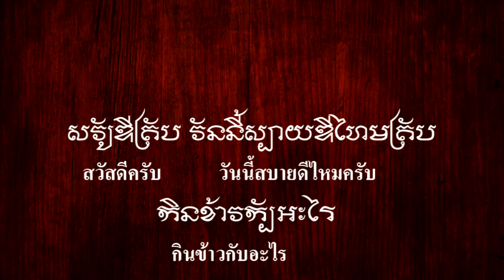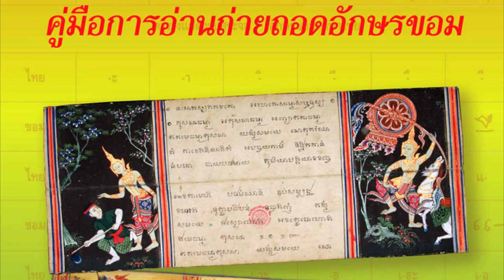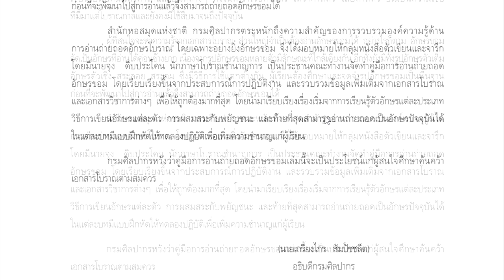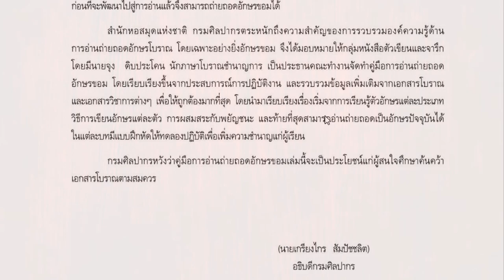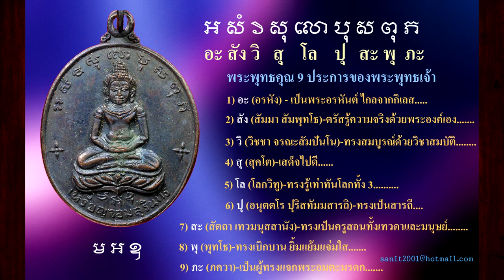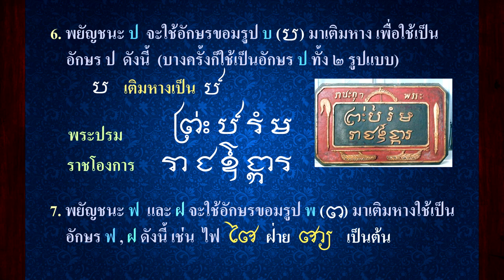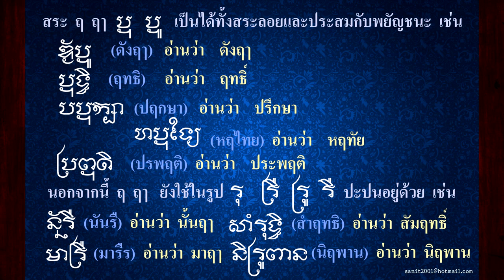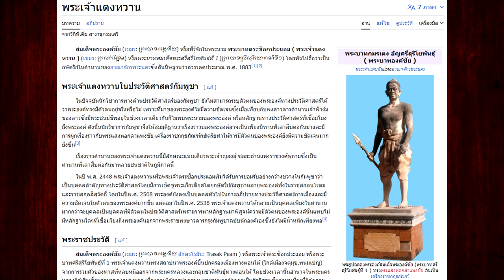Ep11 ขอม คือสยาม อักษรในยันต์ต่าง ๆ คือ อักษรขอม, สยามสร้างนครวัด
คำว่า รัฐฉาน ที่ฝรั่งเขียนว่า Shan เราก็ออกเสียงว่า ฉาน ตามคำฝรั่ง คำนี้ถ้าให้ชาวพื้นถิ่น ออกเสียง เขาจะออกเสียงว่า สยาม คนไทยรับรู้ว่า ในเมืองไทยมีอักษรขอม และนำอักษรขอมมาเขียนคำอ่านเป็นภาษาไทย
อักษรขอมไทยเขียนกันมานานแล้ว อักษรนี้เมื่อเขียนแล้วคนเขมรจะอ่านไม่รู้เรื่อง เช่นผมเขียนว่า สวัสดีครับ วันนี้สบายดีไหมครับ กินข้าวกับอะไร ประโยคนี้เขียนแล้วคนเขมรเห็นว่าเป็นตัวอักษรเขมร แต่ไม่รู้ความหมาย
ในตำราของไทยใช้อักษรขอมไทยมานานแล้ว
           ได้อ่านหนังสือคู่มือการอ่านถ่ายทอดอักษรขอม จัดพิมพ์โดยสำนักหอสมุดแห่งชาติ
กรมศิลปากร กระทรวงศึกษาธิการ ก็นำคำนำมาอ่านให้ฟังดังนี้ครับ

คำนำ
              อักษรขอมเป็นอักษรโบราณของไทยแบบหนึ่งปรากฎใช้ในเอกสารโบราณทุกประเภท ทั้งจารึก หนังสือสมุดไทย และคัมภีร์ใบลาน โดยเฉพาะคัมภีร์ใบลานที่พบในภาคกลางของประเทศ ส่วนที่บันทึกเรื่องราว ทางพระพุทธศาสนา มักจารข้อความด้วยอักษรขอมเป็นส่วนใหญ่ เนื่องจากคนไทยแต่โบราณมีความเชื่อถือ สืบต่อกันมาว่า อักษรขอมเป็นอักษรที่ศักดิ์สิทธิ์ นอกจากใช้บันทึกเนื้อความในพระไตรปิฎกแล้ว ยังใช้จารหรือ เขียนเป็นบทมนตร์คาถาและยันต์ต่างๆ ทั้งในตำราเวชศาสตร์ โหราศาสตร์ ไสยศาสตร์ อันเป็นความเชื่อ ที่มีมาแต่โบราณกาลและยังคงมีใช้สืบมาจนถึงปัจจุบัน
              ผู้ที่สนใจจะหาความรู้จากเอกสารโบราณ ส่วนใหญ่จำเป็นต้องอ่านอักษรขอมได้ อย่างไรก็ตาม อักษรขอม
จัดเป็นอักษรที่อ่านได้ค่อนข้างยาก เนื่องจากรูปอักษรขอมหลายตัวมีลักษณะที่ใกล้เดียงกัน อีกทั้งยังมีทั้งรูปอักษรตัวเต็ม อักษรตัวเชิง สระลอย สระจม ซึ่งมีวิธีการใช้แตกต่างกัน ผู้เรียนต้องศึกษาและจดจำรูปอักษรขอมเป็นพื้นฐาน ก่อนที่จะพัฒนาไปสู่การอ่านแล้วจึงสามารถถ่ายถอดอักษรขอมได้ สำนักหอสมุดแห่งชาติ กรมศิลปากรตระหนักถึงความสำคัญของการรวบรวมองค์ความรู้ด้าน การอ่านถ่ายถอดอักษรโบราณ โดยเฉพาะอย่างยิ่งอักษรขอม จึงได้มอบหมายให้กลุ่มหนังสือตัวเขียนและจารึก โดยมีนายจุง ดิบประโคน นักภาษาโบราณชำนาญการ เป็นประธานคณะทำงานจัดทำคู่มือการอ่านถ่ายถอด อักษรขอม โดยเรียบเรียงขึ้นจากประสบการณ์การปฏิบัติงาน และรวบรวมข้อมูลเพิ่มเติมจากเอกสารโบราณ และเอกสารวิชาการต่างๆ เพื่อให้ถูกต้องมากที่สุด โดยนำมาเรียบเรียงเรื่องเริ่มจากการเรียนรู้ตัวอักษรแต่ละประเภท วิธีการเขียนอักษรแต่ละตัว การผสมสระกับพยัญชนะ และท้ายที่สุดสามารถอ่านถ่ายถอดเป็นอักษรปัจจุบันได้
             ในแต่ละบทมีแบบฝึกหัดให้ทดลองปฏิบัติเพื่อเพิ่มความชำนาญแก่ผู้เรียน กรมศิลปากรหวังว่าคู่มือการอ่านถ่ายทอดอักษรขอมเล่มนี้จะเป็นประโยชน์แก่ผู้สนใจศึกษาค้นคว้า เอกสารโบราณตามสมควร
             ลงชื่อ นายเกรียงไกร สัมปัชชลิต
             อธิบดีกรมศิลปากร